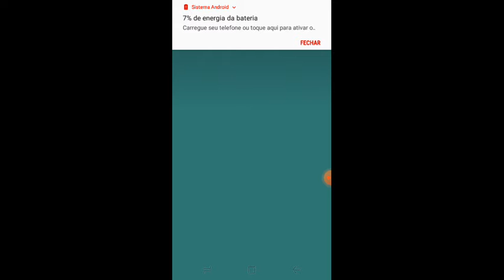"NOVAS" Habilidades! GANHEI Como JASON 3 VEZES SEGUIDAS!(Veja) - No One Escape #05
Neste vídeo eu ganhei com o Jason 3 vezes seguidas e mostrei algumas habilidades muito legais e que podem te ajudar no seu jogo!

Olá, eu sou o Daniel Gamer Pro e sejam Bem-vindos ao meu canal no YouTube!